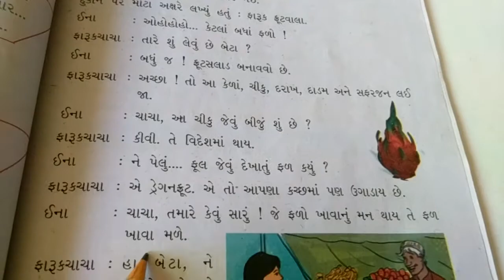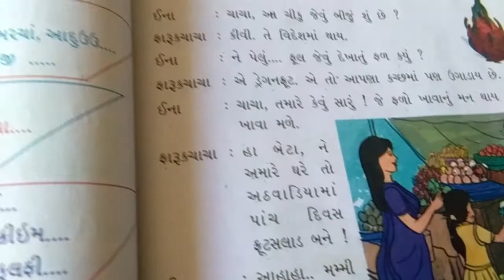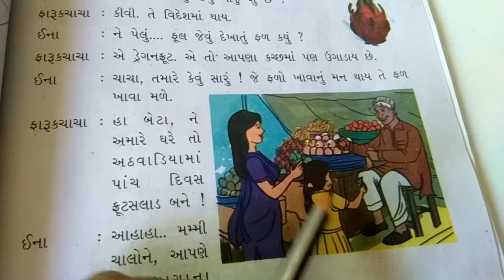ધોરણ ૨ વિષય ગુજરાતી પાઠ ૮